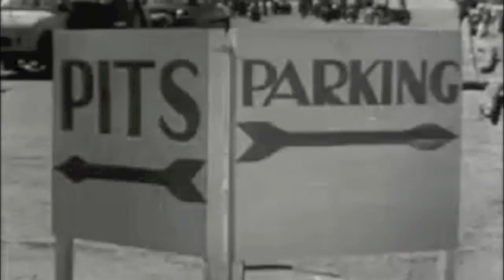The Confounded - "Words" Official Music Video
- The Confounded - "Words " - Like this video? Come see thousands more at the Net's largest, uncensored, completely d.i.y. music video site, KrankTV.com! We've got News, Games, Contests and the stuff that we can't show on YouTube!

Artist city, country: Fort Worth, Texas, U.S.A.

Artist Biography: Rock bands are a dime a dozen, and while the genre itself seems to be laid to the side of the road, there are four musicians who do not have a problem carrying rock's flag. They are The Confounded.
Born out of Fort Worth, Texas, The Confounded create passionate, pulsating, head quaking, body shaking, foot stomping, fist pumping ROCK N' ROLL! With the release of their self-titled EP, the band has put their best foot forward in effort to kick down the door of the music scene.
Songs like Words, The Grind, and Before You are prime examples The Confounded's punchy, aggressive style of rock.
The Confounded are not here to reinvent the wheel, but they are here to remind everyone what rock is, was, and what it could be...

Director Name: Stephen O'Sicky